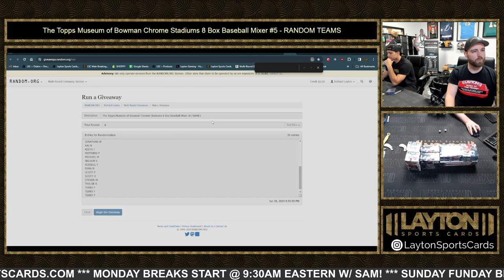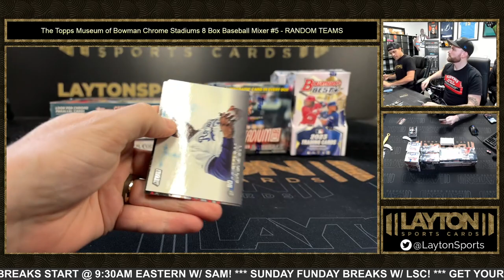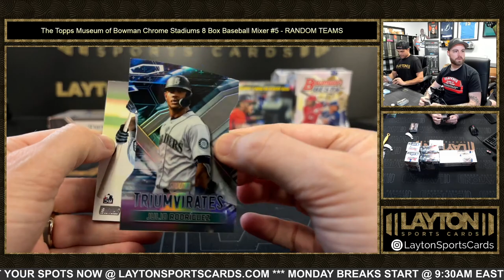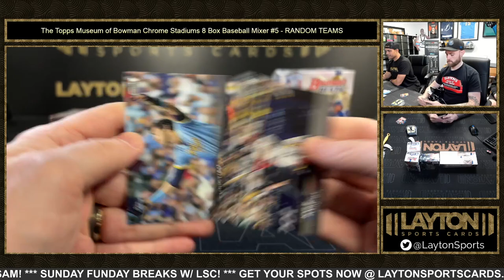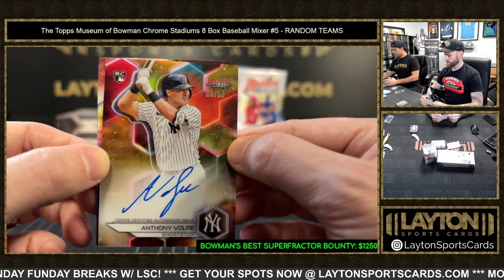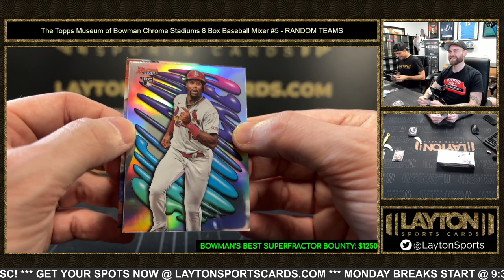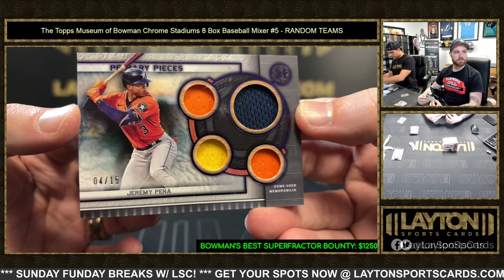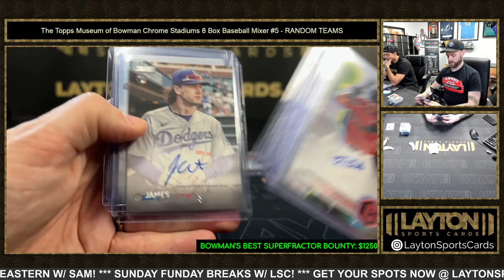The Topps Museum of Bowman Chrome Stadiums 8 Box Baseball Mixer #5